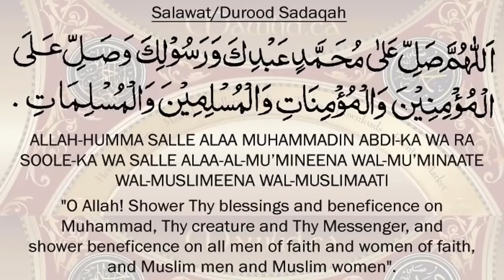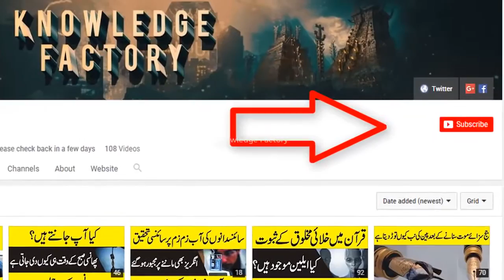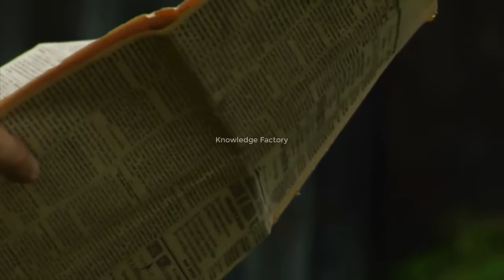What is black Friday sale black Friday history in Urdu